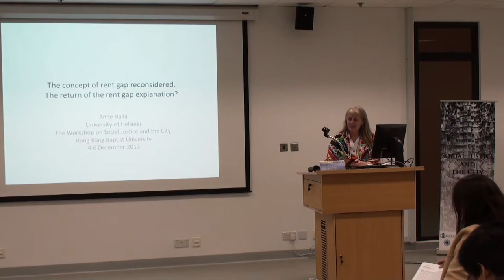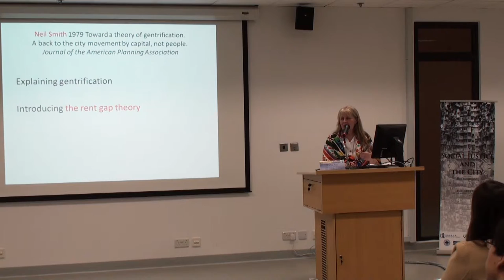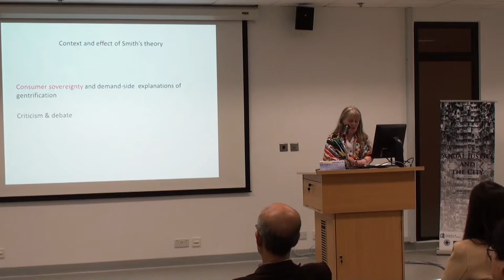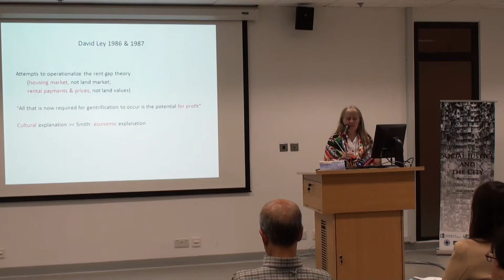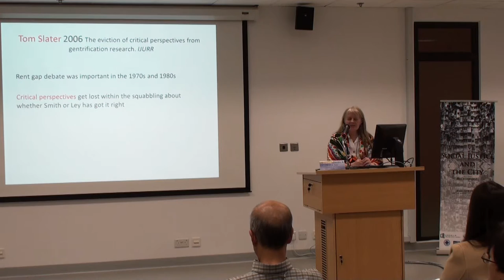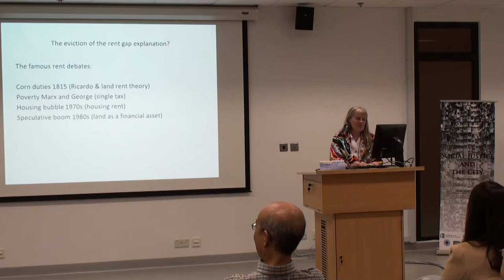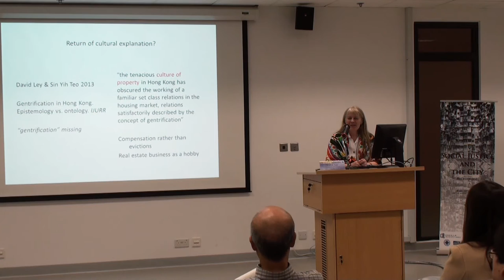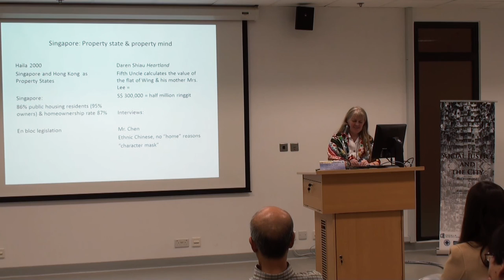Anne HAILA - "The Concept of Rent Gap Reconsidered"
Rent Gap as a Propeller: In Memory of Neil Smith

Chair: Solomon BENJAMIN
-- Humanities and Social Science, Indian Institute of Technology - Madras

Anne HAILA
-- Department of Social Research, University of Helsinki
"The Concept of Rent Gap Reconsidered"

Lisa Kim DAVIS
-- Department of Geography and Center for Korean Studies, University of California Los Angeles
"City Building and Social Justice"